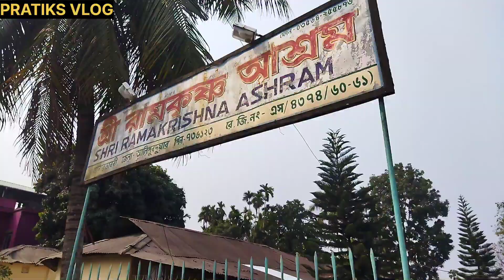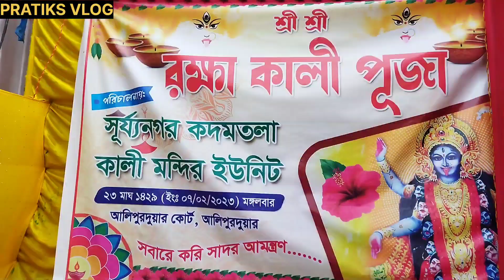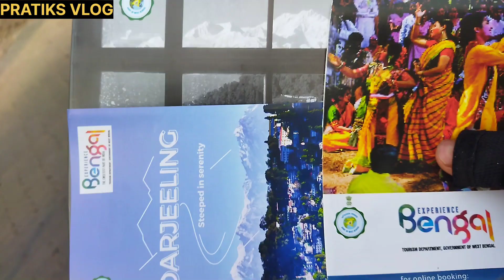DAY-4 ALIPURDUAR TO COOCHBIHAR,WEST BANGOL SUPPORT💪, INTERNATIONAL CYCLE TOUR ASSAM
INTERNATIONAL CYCLE TOUR,
DESTINATION:-NEPAL ,BHUTAN DARJEELING,
TODAY IS OUR 4th DAY,

HOME TOWN;- DHEKIAJULI(SONITPUR) ASSAM